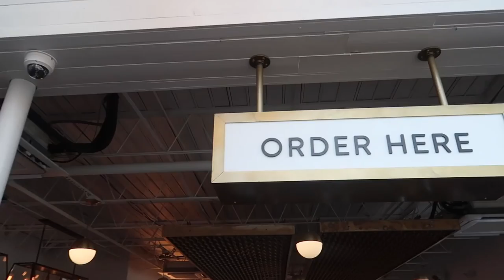BABY ON A PLANE!! Everything Goes Wrong! | The Miller Life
The Miller Life has to say goodbye to family as their trip to Nashville comes to an end. Baby Sage rides an airplane again accept this time, anything that can go wrong will go wrong. Watch and see!

CHANNEL GOALS/REWARDS

OUR STORY

Kolby + Emily are high school sweethearts, and have been a couple since they were 15 years old in Tennessee where they were both born and raised.  Over four years ago they picked up and headed West in pursuit of a new adventure and a job opportunity for Kolby.  Kolby currently owns his own marketing agency, does freelance marketing on the side, and is excited to become more comfortable in his own skin through YouTube!  Emily has been a nurse for 6.5 years, and recently graduated with her doctorate from the University of Utah.  She will begin practicing as a midwife and nurse practitioner February 2018!  Emily is excited to document her life as a new mother in a new full-time career while hopefully sharing advice for women along the way.

They both love documenting their lives on social media to share what they love with the people they love.  Follow the accounts below to see more of what they enjoy including their daughter (obviously), career ups and downs, yoga, hiking, church, and renovations of their old home in Utah!